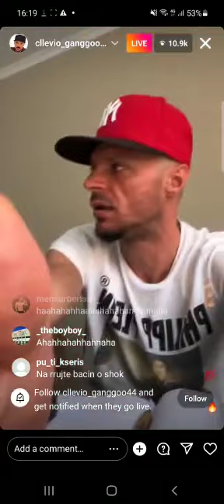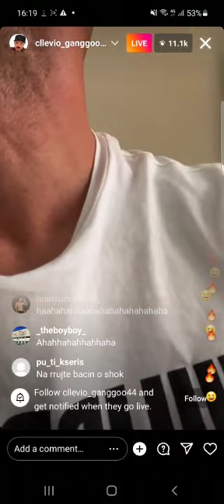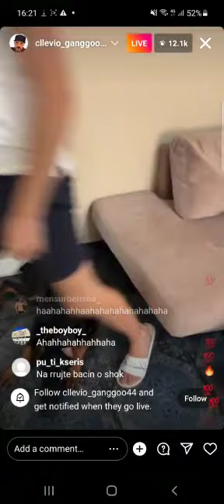Cllevio nxehet me qenin dhe e godet